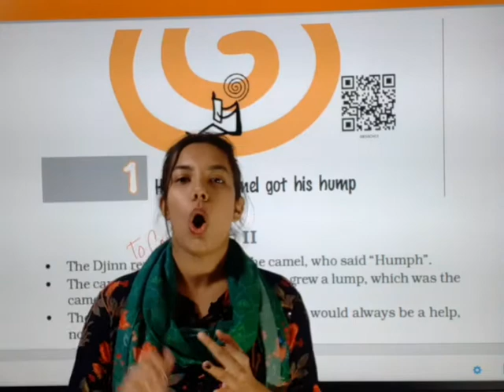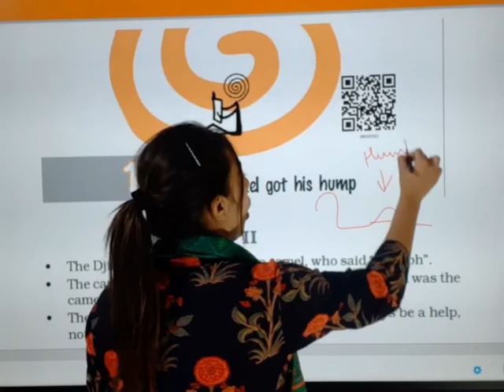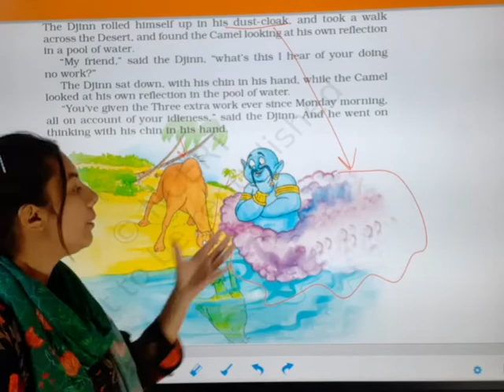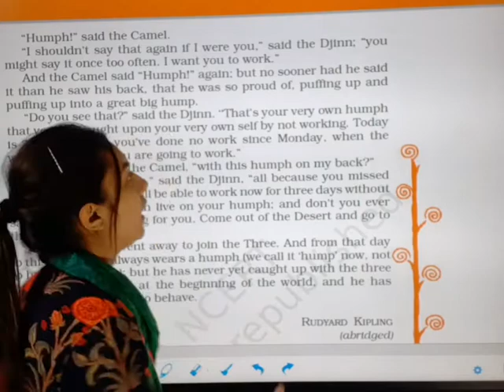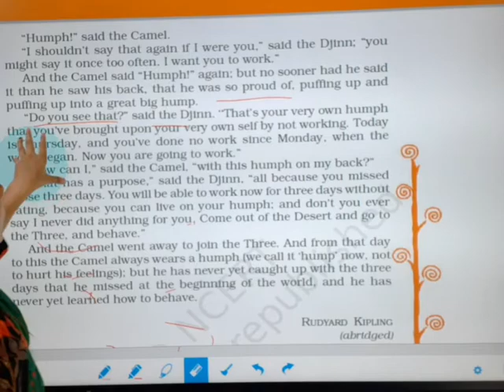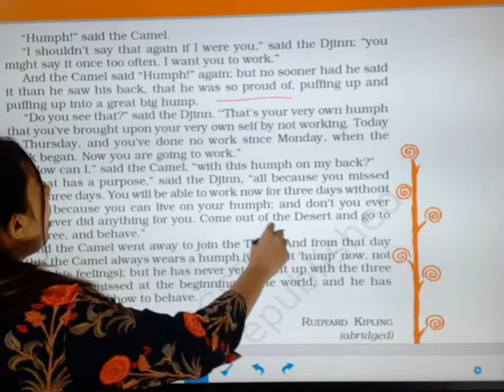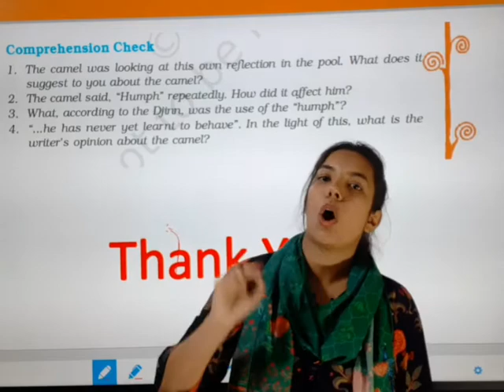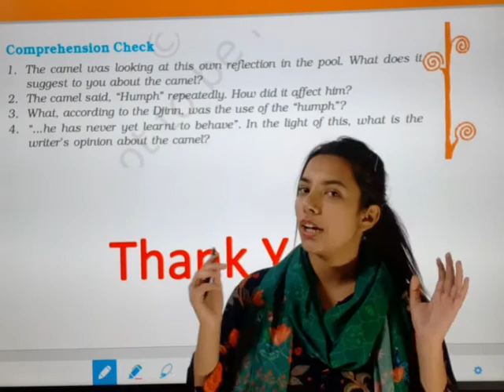How the Camel got his Hump | Part - 2 | It so happened | Class 8